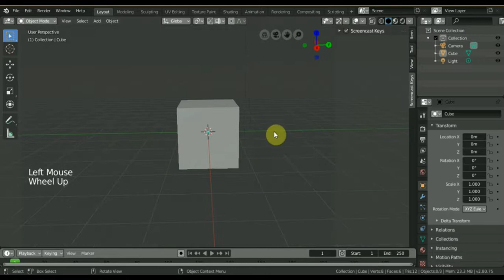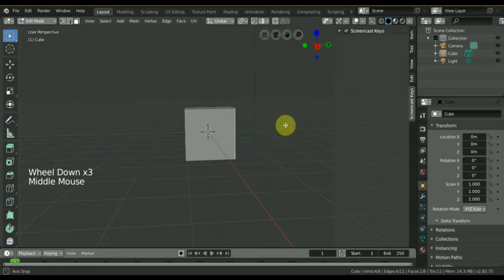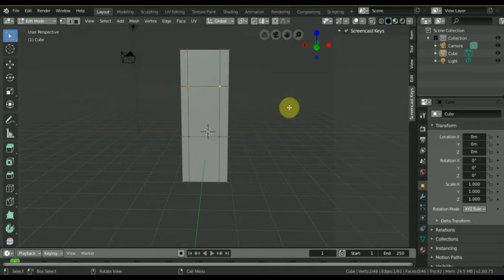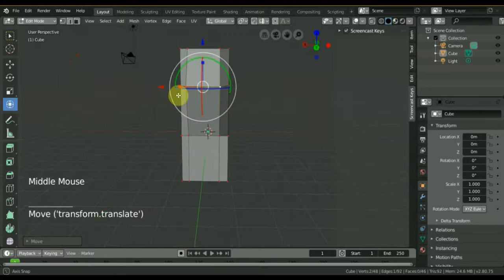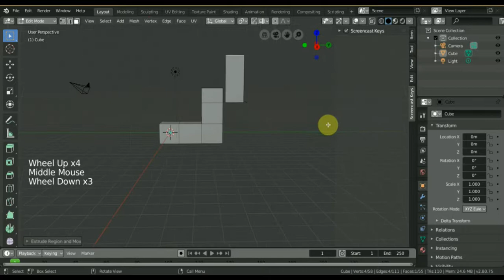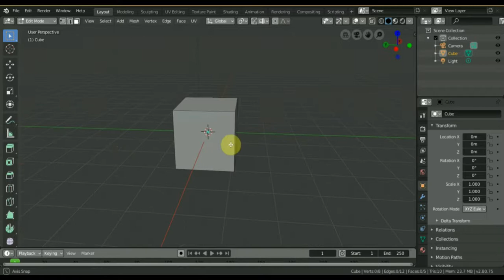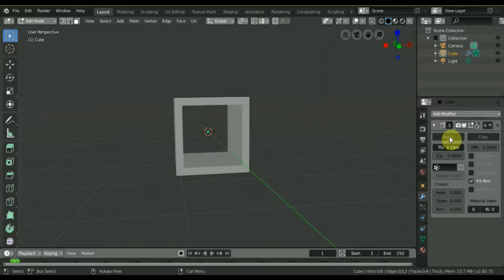BLENDER 2.8 EXTRUDE и модификатор SOLIDIFY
Программа Zbrush 2019 ролики находятся на этом канале под роликами о BLENDER 2.8